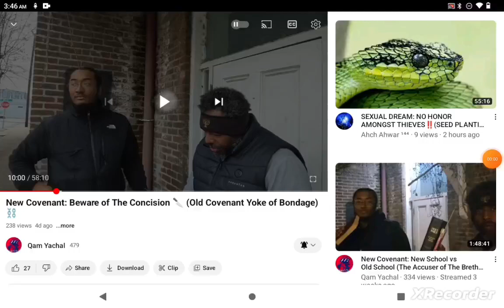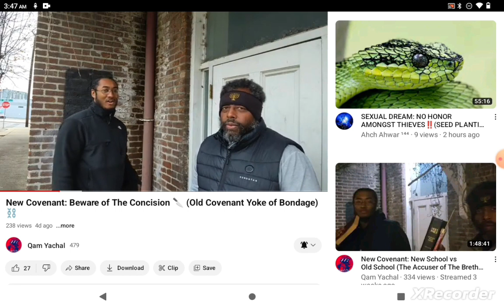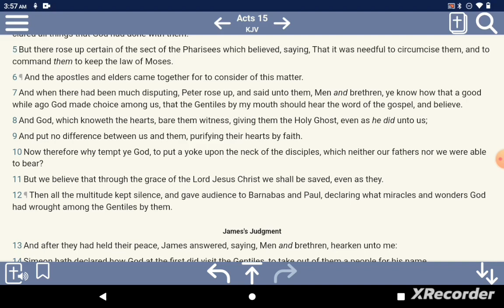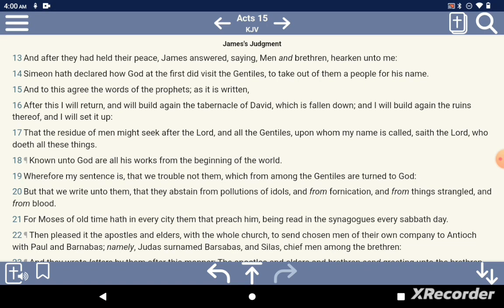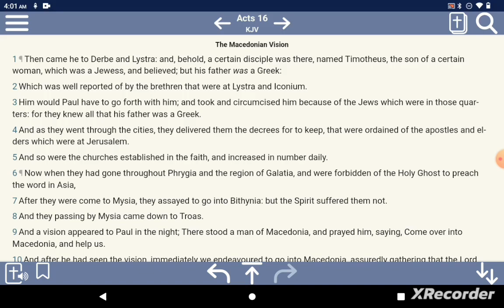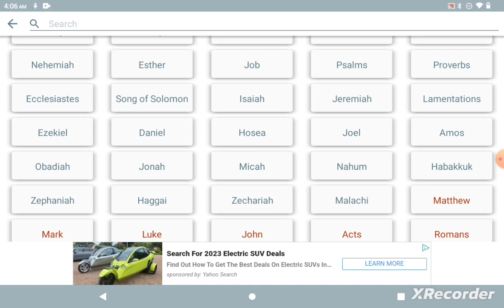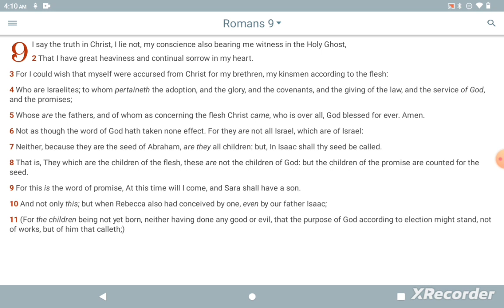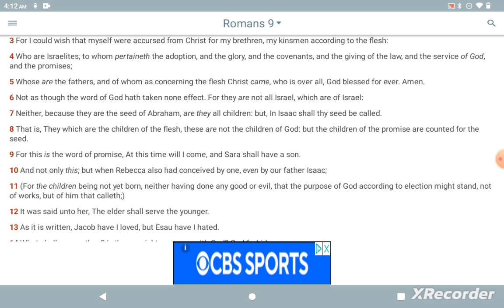The Definition of Insanity